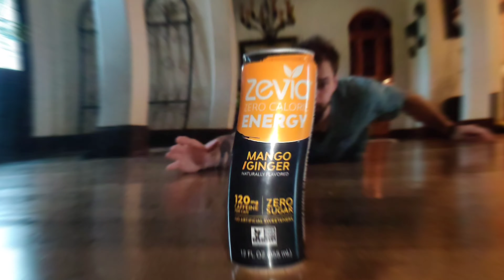Zevia give you energy